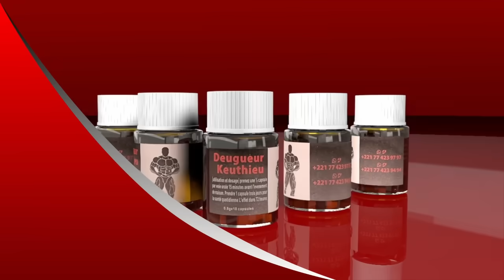Modou Lo na gnew ték couronne roi des arènes bi ! Balla Gaye 2 tacle sévèrement Modou Lo…